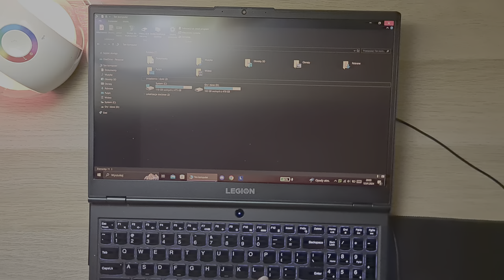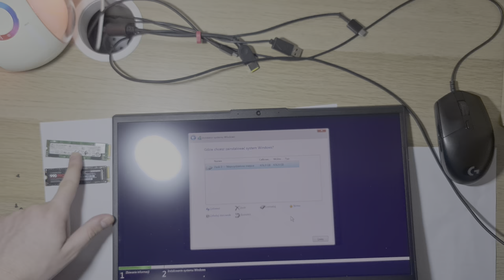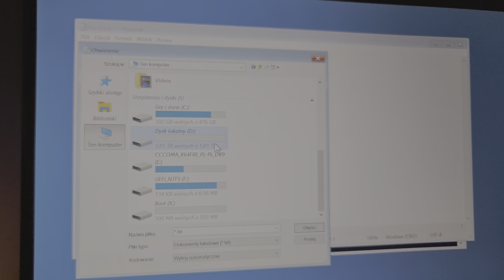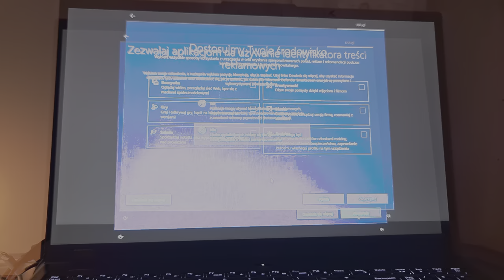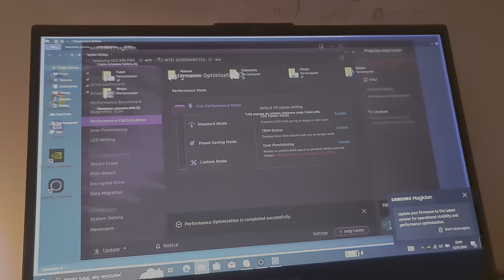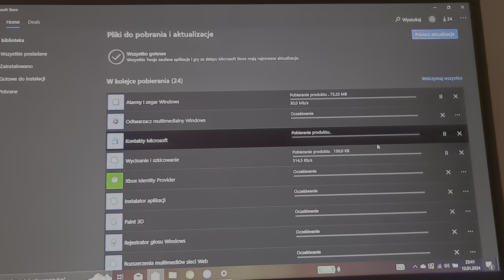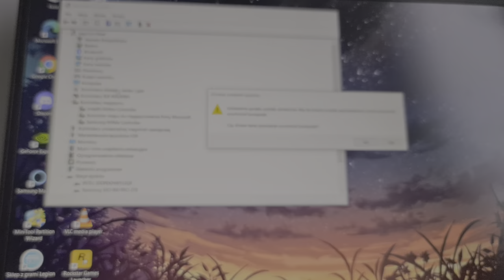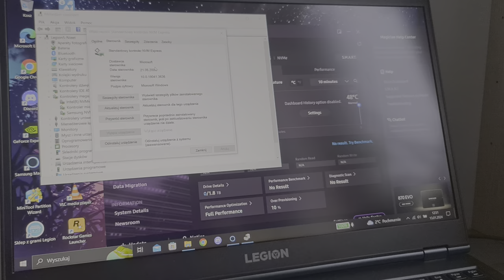Wymiana Dysku M.2 w Laptopie Lenovo Legion 5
Dzisiaj przeprowadzimy  sobie wymianę dysku w naszym lapku Legion 5!